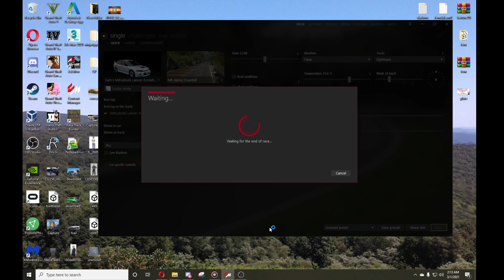I finally did it...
After 2 years of refusing to do this, I finally gave in.